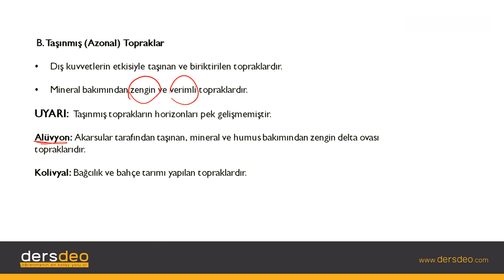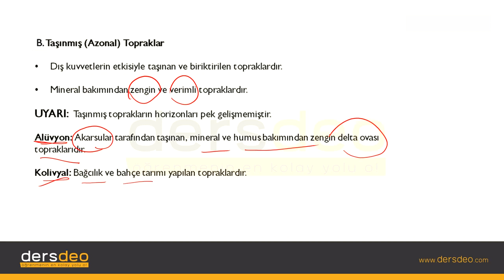Coğrafya, Dış Kuvvetler, Toprağın Yapısı-Azonal(Taşınmış) Topraklar #04